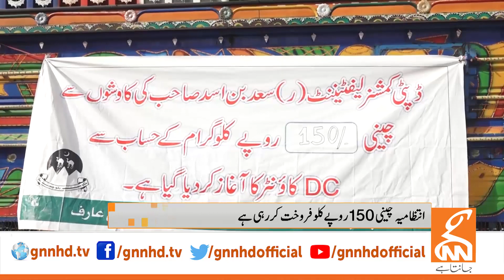Worst Inflation in Pakistan | Shocking News for People | Breaking News | GNN